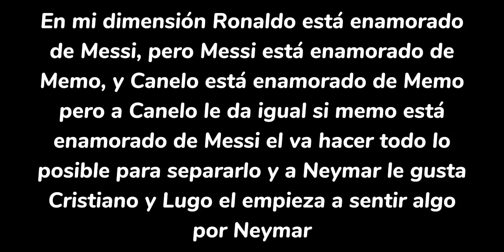Mis futbolistas favs reaccionan a sus tiktoks (ships 🏳️‍🌈) 💕Especial de 16.9k💕 (denle apoyo 😖🙏🙏)